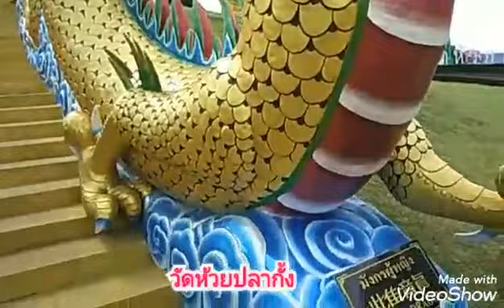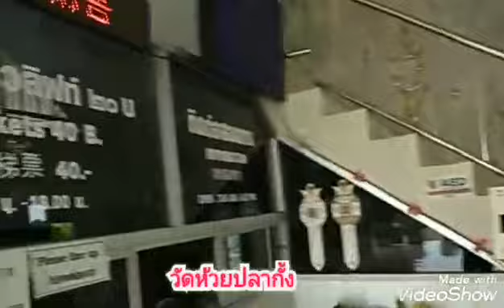อำเภอเมือง